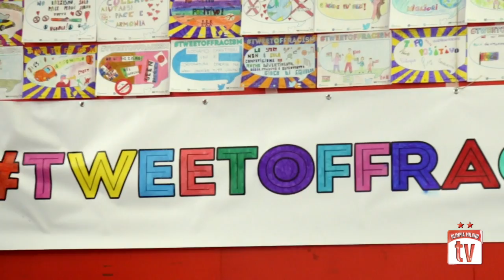Nando Gentile per